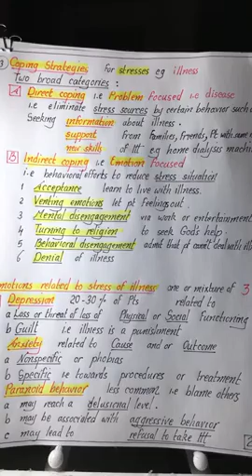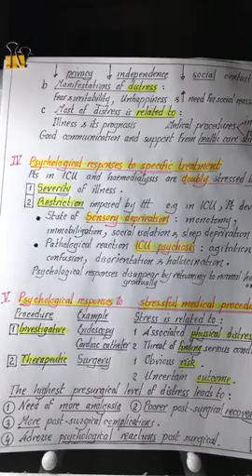Dr.Nagi - Psychology (12) - Medical Psychology - Part 3 ( Coping with diseases )